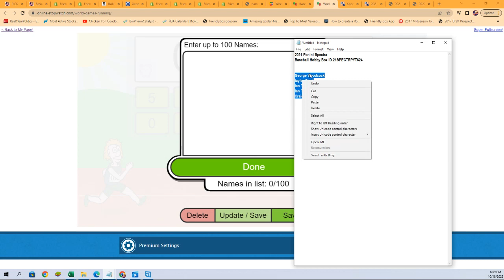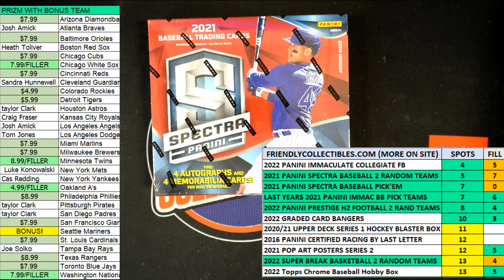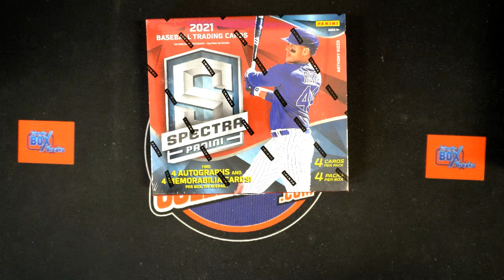2021 Panini Spectra Baseball Hobby FILLER B ID 21SPECTRABASE126